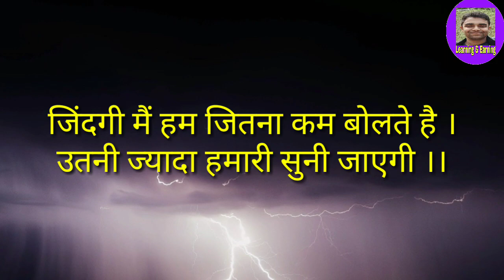Duck Disease and Treatment || बत्तख़ के बीमारी और ईलाज || Duck Farming || batak palan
● Duck Disease
● बत्तख़ के बीमारी और ईलाज
● बत्तख़ के बीमारी
● Duck Farming
● duck plague
● duck cholera
● duck disease and treatment
● medicine for duck disease
● duck vaccine name
● duck medicine name

● This video may help the poultry farmers specially the duck farmers to know about the duck diseases as well as symptoms. Moreover, by this video the viewers will be able to know the medicines, vaccines relating to duck diseases.

●This video is just a tutorial video. The aim of this video is just to give information regarding the duck diseases with their symptom and treatments.

● The numerical figures, data etc used in this video are based on tentative figure or in average in nature. It may differ from place to place, from time to time. The actual figure may be slightly high or low.

● Before applying any medicine to ducks, you are highly advised to consult your vaterinery doctors.